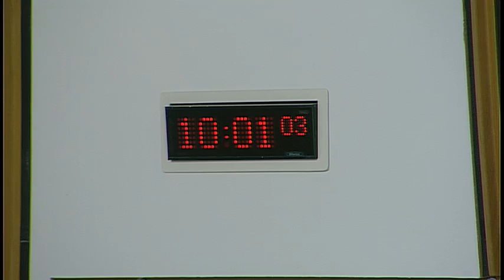Public Petitions Committee - 24 November 2016